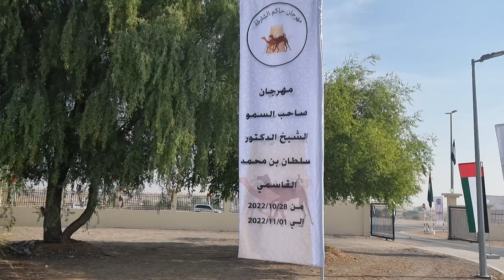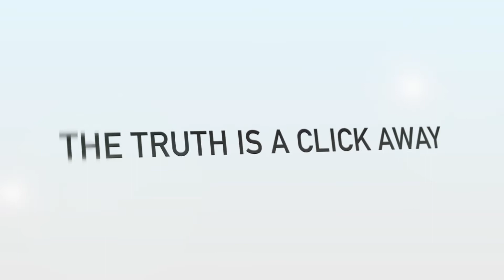لأول مرة...منافسات مهرجان حاكم الشارقة للهجن تنطلق في ميدان الذيد